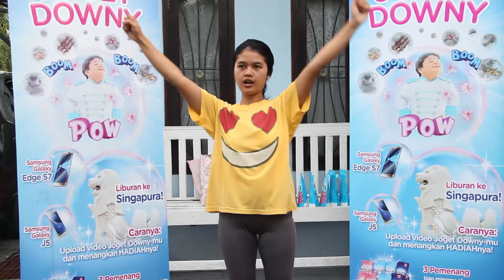Downy Boom Boom Pow - Joget Downy Karawang - 047 Ajeng